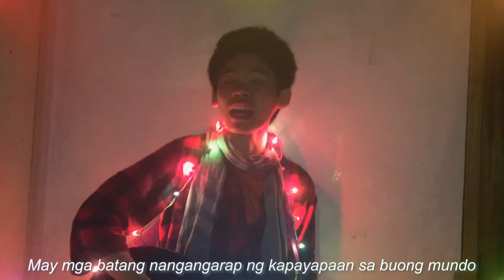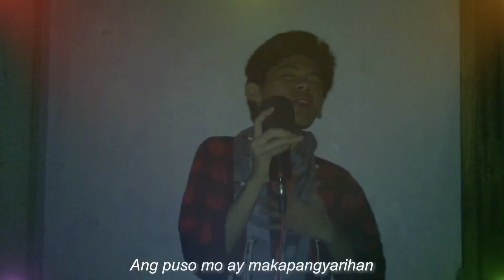4️⃣ Elgher Mejorada - Ang Diwa ng Pasko ay Nasa Puso ng Tao [Pusong Revelo Song Composition Contest]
12/22/2021 i didnt even realize, it's the 2nd birthday of my first ep, December Stories!! i joined another contest and submitted a re-recorded version of the 6th song of the ep. enjoy!!

stream "December Stories" out everywhere!
fanlink.to/DecStories